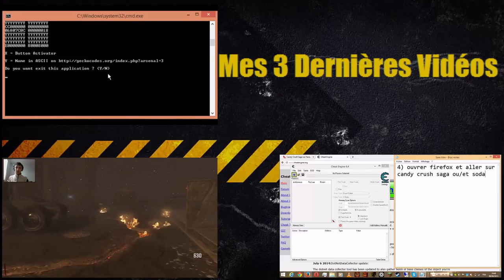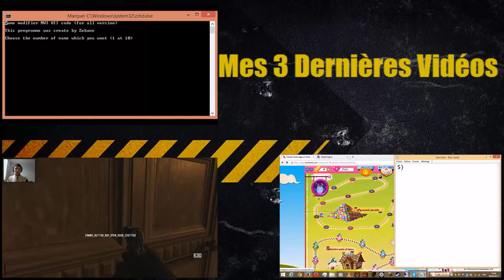Retro Gaming Dubstep: Sonic The Hedgehog Green Hill Zone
Yo tout le monde on se retrouve pour une vidéo de Gameplay sous des musiques Dubstep de Green Hill Zone

Bonne Vidéo :)